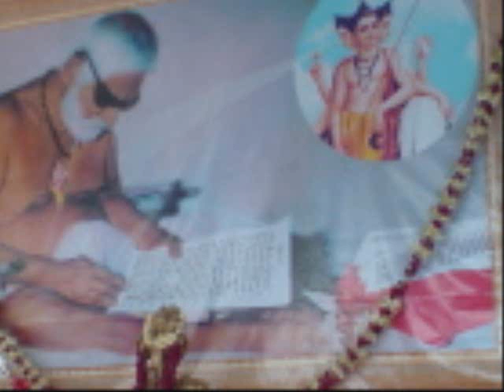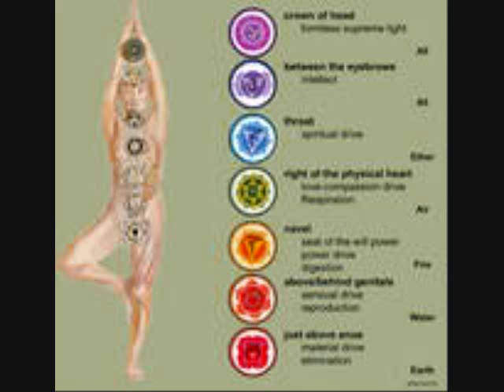HUN AKHAND EA BRAHAMA CHUN.wmv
DOHARAS FROM SHREE GURULEELAMRUT - ADVAITAMRUTPAN.ATMA DARSHAN.THESE DOHARAS FROM SHREE GURULEELAMRUT. SINGER: PAYAL RAWAL.